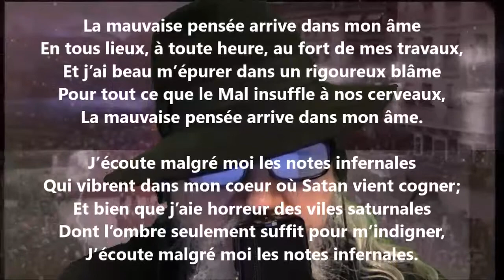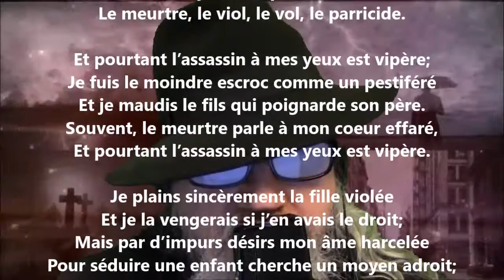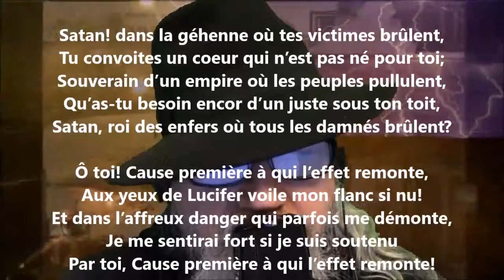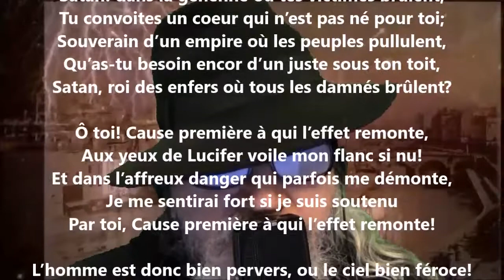Le fantôme du crime - Maurice Rollinat lu par Yvon Jean